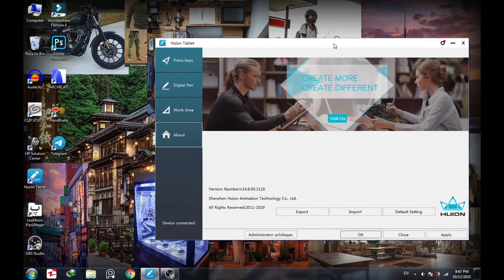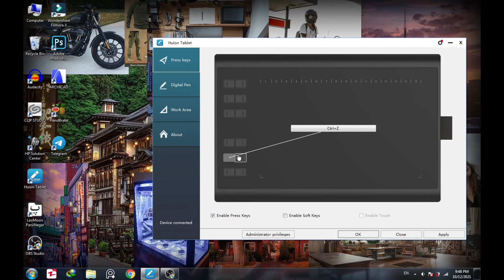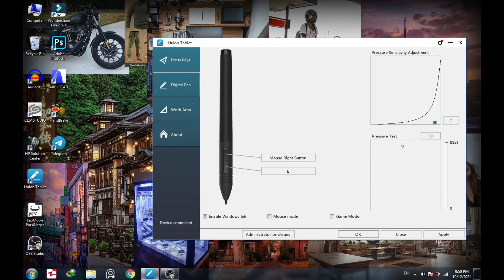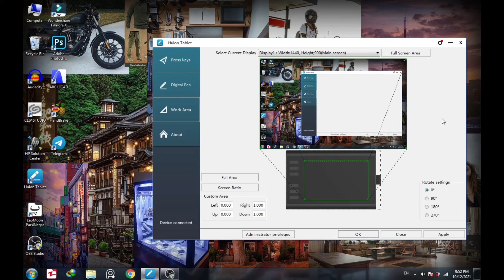نکات خرید تبلت طراحی دست دوم(قلم نوری دست دوم)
portrait,landscape and ...
ایندفعه یکمی در مورد خرید قلم نوری یا همون تبلت طراحی صحبت کردم که امیدوارم به ردتون بخوره البته نظر و تجربه من هستش و در آخر خودتون هم در موردش تحقیق کنید

Photo by Mikhail Nilov from Pexels